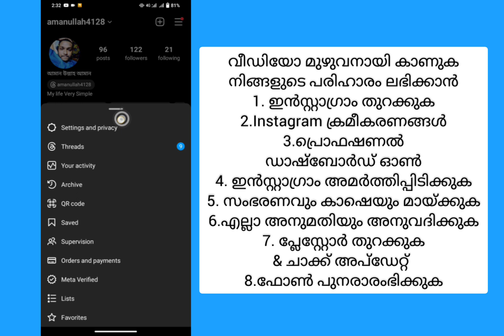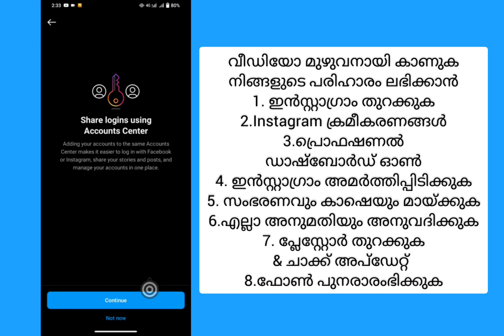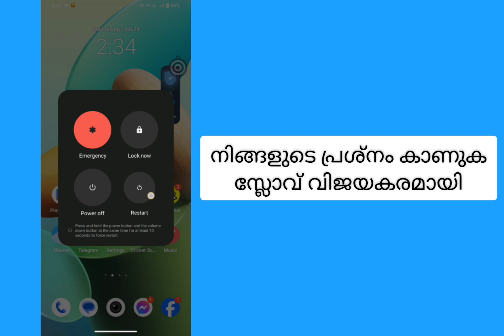ഇൻസ്റ്റാഗ്രാം പരിഹരിക്കുക ടെംപ്ലേറ്റിലേക്ക് ചേർക്കാൻ കഴിഞ്ഞില്ല എന്തോ കുഴപ്പം സംഭവിച്ചു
ഇൻസ്റ്റാഗ്രാം പരിഹരിക്കുക ടെംപ്ലേറ്റിലേക്ക് ചേർക്കാൻ കഴിഞ്ഞില്ല എന്തോ കുഴപ്പം സംഭവിച്ചു | നിങ്ങളുടേത് ചേർക്കുക ടെംപ്ലേറ്റ് ഫിക്സിലേക്ക് ചേർക്കാൻ കഴിഞ്ഞില്ല

ചിലത് തെറ്റായി ടെംപ്ലേറ്റ് ചെയ്യാൻ കഴിഞ്ഞില്ല

ടെംപ്ലേറ്റിൽ ചേർക്കാൻ കഴിഞ്ഞില്ല എന്തോ കുഴപ്പം സംഭവിച്ചു, ഇൻസ്റ്റാഗ്രാം പരിഹരിക്കുക ടെംപ്ലേറ്റിലേക്ക് ചേർക്കാൻ കഴിഞ്ഞില്ല എന്തോ കുഴപ്പം സംഭവിച്ചു | നിങ്ങളുടേത് ചേർക്കുക ടെംപ്ലേറ്റിലേക്ക് ചേർക്കാൻ കഴിഞ്ഞില്ല പരിഹരിക്കുക, ടെംപ്ലേറ്റിൽ ചേർക്കാൻ കഴിഞ്ഞില്ല എന്തെങ്കിലും തെറ്റായി സംഭവിച്ച പ്രശ്നം, പരിഹരിക്കുക ഇൻസ്റ്റാഗ്രാം ചേർക്കുക നിങ്ങളുടേത് ടെംപ്ലേറ്റിൽ ചേർക്കാൻ കഴിഞ്ഞില്ല എന്തെങ്കിലും തെറ്റായി സംഭവിച്ച പ്രശ്നം, ഇൻസ്റ്റാഗ്രാം എങ്ങനെ പരിഹരിക്കാം ടെംപ്ലേറ്റിൽ ചേർക്കാൻ കഴിഞ്ഞില്ല എന്തെങ്കിലും തെറ്റായ പ്രശ്നം , ഇൻസ്റ്റാഗ്രാം പരിഹരിക്കുക ടെംപ്ലേറ്റിലേക്ക് ചേർക്കാൻ കഴിഞ്ഞില്ല, നിങ്ങളുടെ പിശക് പ്രശ്നം ചേർക്കുക